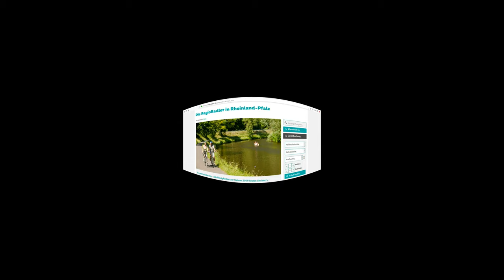48 km, 360°-Video, Bahntrasse Hermeskeil n. Ruwer (Ortsteil v.Trier)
Hallo , wie immer das lästige zuerst. Die im Film verwendete Musik ist GEMAFREI und Lizenz frei von

Zur Tour,
hallo zusammen, die Tour verläuft von Hermeskeil nach Ruwer bei Trier und ist 48 km lang. Wer Ruhe und viel "Grün" liebt, der ist hier richtig. Die Tour kann man sich bei Komoot ansehen, hier der Link:
Weitere Infos gibt es im Film den ich kommentiert habe. Wünsche wie immer viel Spaß beim Nachradeln,
der Fahrradkanal